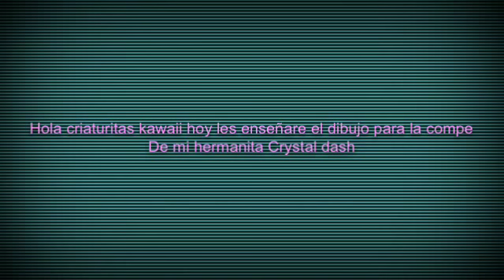Para la compe de Crystal dash :3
Espero ganarme un lugar y me encanto mi pinkie pie :3